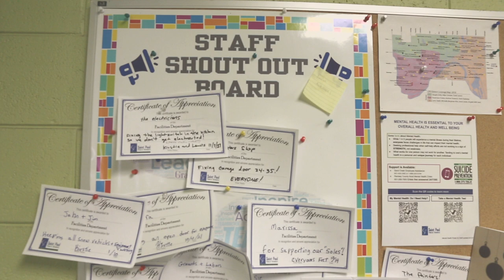Become a Facilities Service Worker in Saint Paul Public Schools.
Careers in the SPPS Facilities department offer great benefits, flexibility and opportunities for growth.